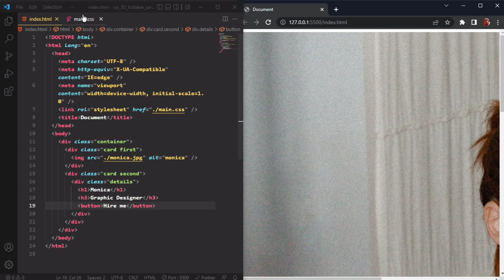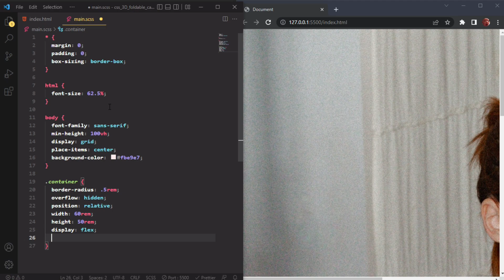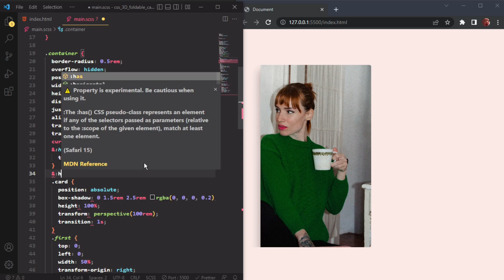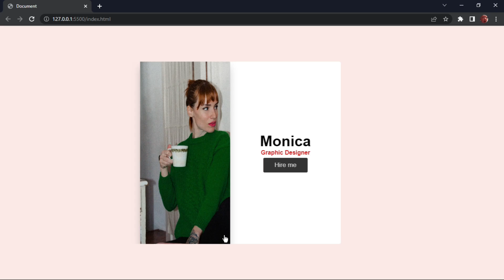3D foldable profile card hover effect | CSS 3D animation tutorial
3D foldable profile card hover effect | CSS 3D animation tutorial.

Hi

In this video I have showed you guys How to make  3D foldable profile card  in css step by step.

Laptop - HP.

Figma

Css battle

Project

Html 5

Javascript game

C program